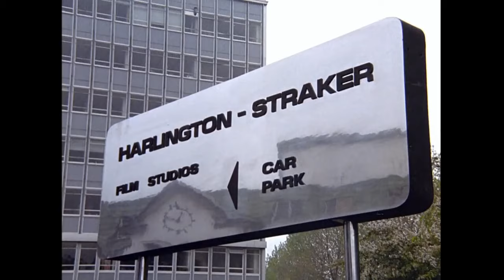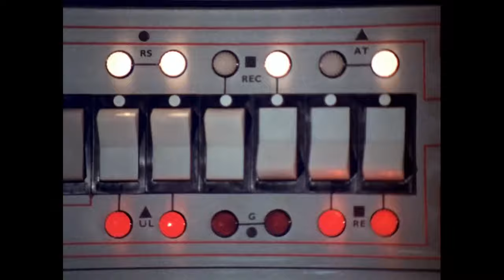UFO TV Series Main Theme (Identified) Cover Version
This is my version of the CLASSIC Barry Gray opening theme for UFO more commonly known as identified; Barry was an absolute genius and is well known for many of his iconic them songs. This has to be the one that got me most exited as a kid, these were some killer opening credits for UFO, that still (IMHO) stand up today.

For my part, all the music was done in Cubase, with the exception of the IBM Selectric typewriter I got from YouTube, really adds that finishing touch! I'm a huge fan of Barry Gray and I just wanted to pay homage in the only way I can!